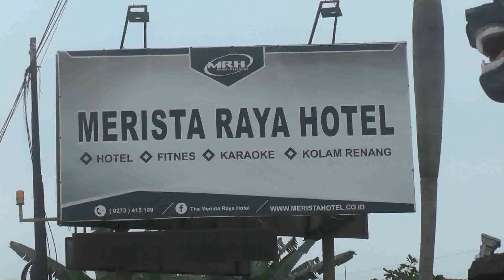DAY 1 workshop spmaa Wonogiri